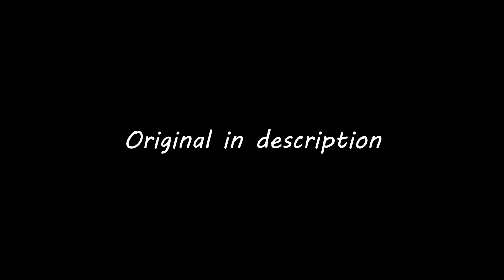[TF2 Parody] inconvenience store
tag dump:
team fortress 2 tf2 animation flipnote parody うごメモ Flipnote Sudomemo by Yensi, tf2 by valve